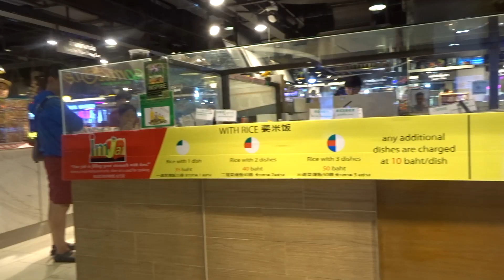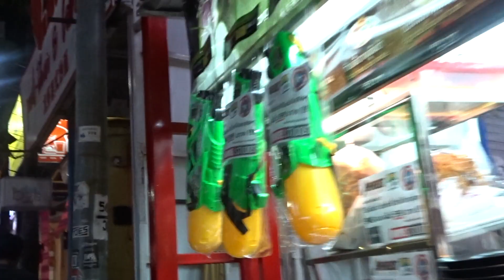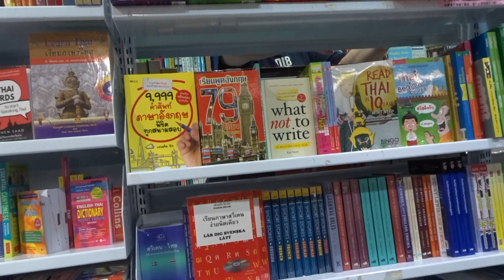Thailand Pt1 - Bangkok, Phuket and Chiang Mai